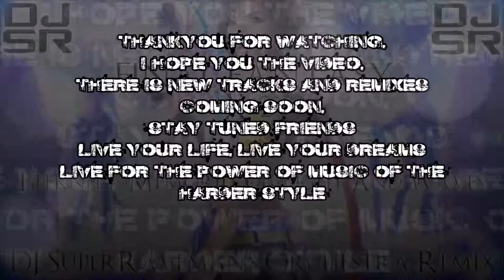Final Fantasy X-2 - Eternity, Memories Of Light And Waves [DJ SuperRaveman's Orchestra Remix]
Love this remix and want it Introless then follow this link and buy my remix for only £1.

Name: Eternity, Memories Of Light And Waves [DJ SuperRaveman's Orchestra Remix]
Album: DJ SuperRaveman's Game Music Remixes
Length: 07m 53s
Game: Final Fantasy X-2
Speed: 50 BPM
Platform: Sony Playstation 1 (Ps1/Psone)
Type: Remix
Style: Orchestra
Date Created: 15th October 2015
Remixed  By: DJ SuperRaveman
Original Theme By: Square Enix